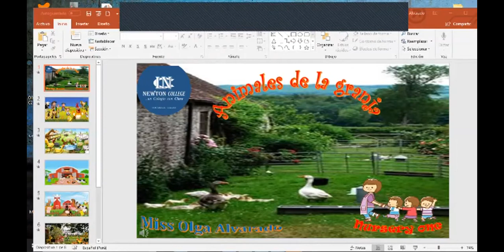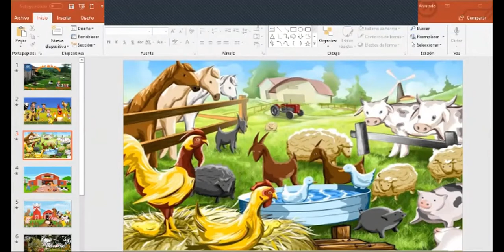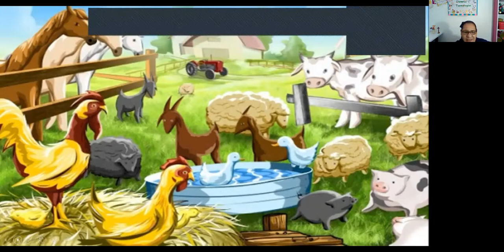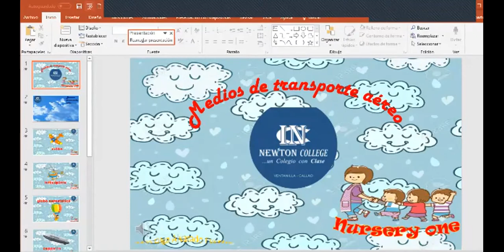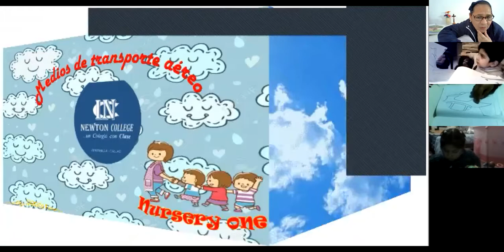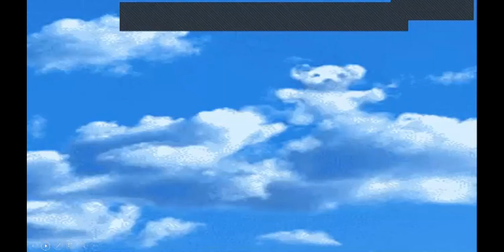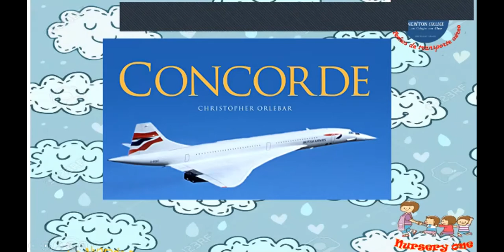zoom 2 ciencia y personal